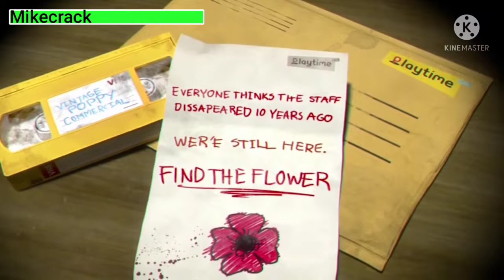Mikecrack vs. Huggy Wuggy with healthbars 1/4